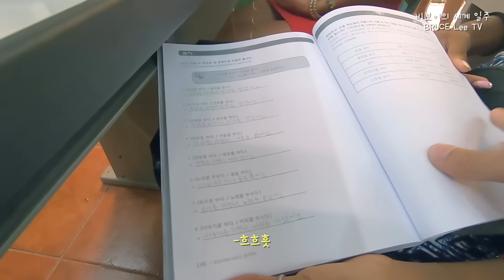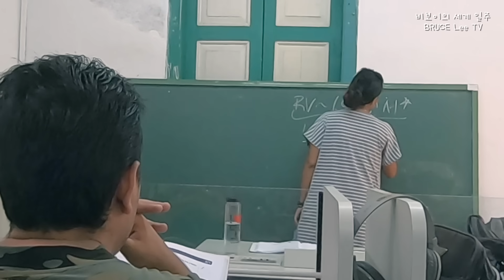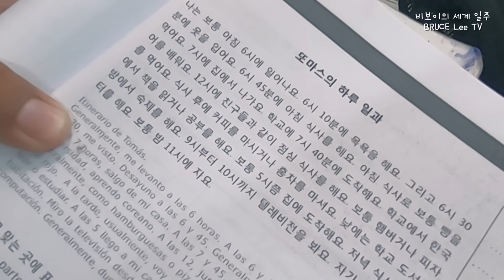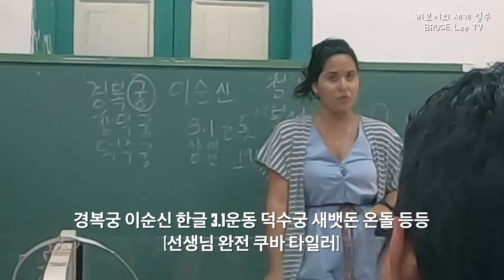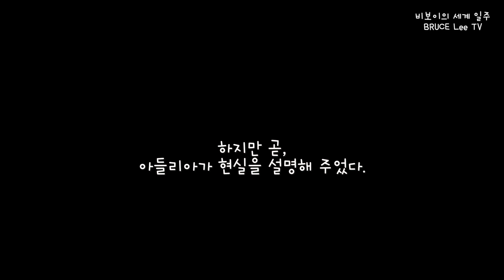[한류열풍]쿠바 사람들은 한글을 배우고 BTS를 좋아하고 도깨비를 본다/한국어 수업 같이 들어보기[쿠바여행#3]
인터넷도 잘 안되는 쿠바에서 한국을 이렇게 좋아할 줄은 꿈에도 상상 못 했어요.
사실 갬블러로 40개국 이상 해외를 다녀 봤는데 BTS의 영향력은 정말 대단합니다.
한국을 사랑하는 이유 = BTS가 있어서!!!

원래 처음엔 좋아하는 무언가로 시작하잖아요.
BTS 좋아-한국 어디지-한국 궁금해-한국 좋아-한국 갈래

이래저래 뿌듯한 하루였습니다!!!